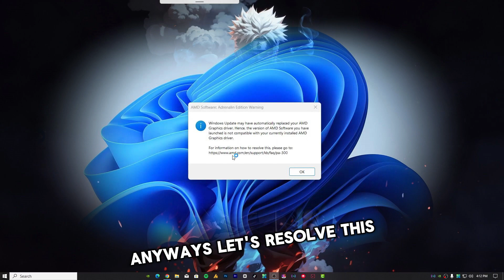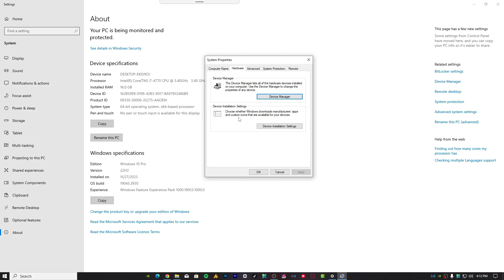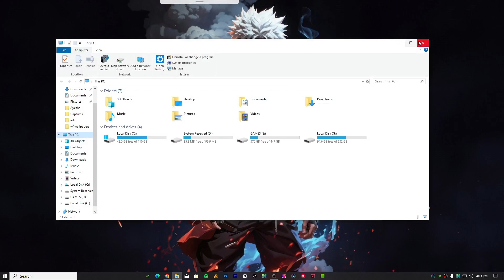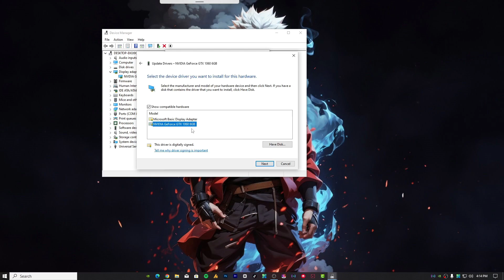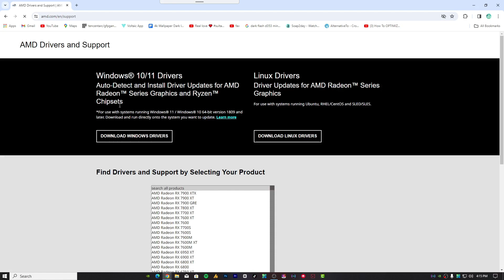Fixing AMD Software Compatibility Issues on Windows 11 and 10: A Step-by-Step Guide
Discover how to resolve compatibility issues with AMD software on Windows 11 and Windows 10. If you've encountered the warning about Windows Update automatically replacing your AMD graphics driver, this step-by-step guide provides a comprehensive solution. Learn to disable automatic driver updates, explore options for updating to the latest drivers, or rolling back to maintain compatibility.
💞Follow these instructions to ensure a seamless experience with your AMD software.

_________/: Windows Fixer :\_________:
We are here to Solve your all Pc Error, GAMES and SOFTWARE issues, Help you to IMPROVE YOUR OPERATING SYSTEM SPEED/ Performance, as well get best EMULATOR and BEST OPTIMIZATION for ANDROID APPS & Games!